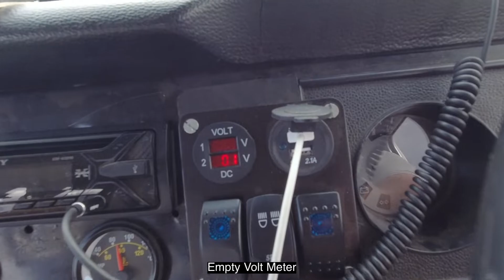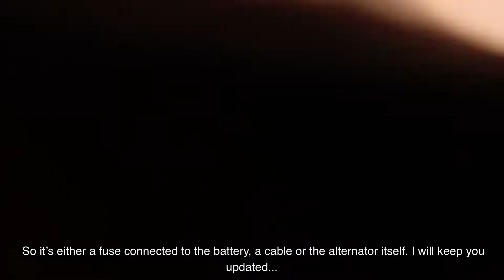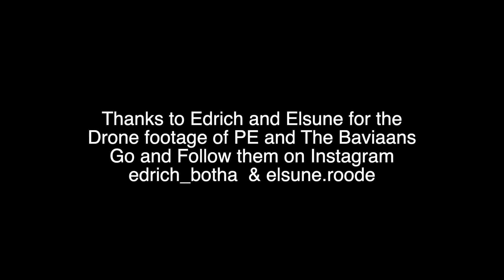AWE Season 2 EP HELP!!!!! Will I make it to PE without breaking something ?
The second part of travelling in a vintage VW van, while exploring the hidden gems of South Africa.Come share the experience with me as I travel to Clarens, meeting friends for coffee next to the road, finding accommodation at a back packers while working on RNK's new music video.
Driving 480 km in one day and might not make it before curfew